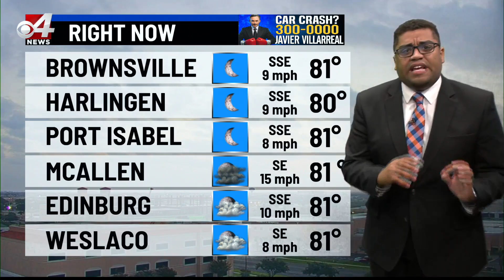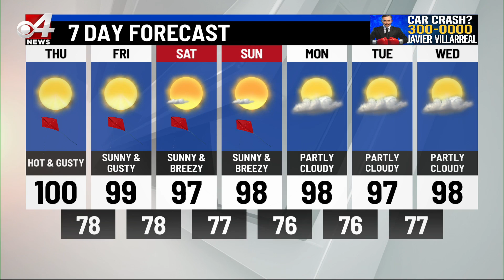CBS 4 News Morning Weather July 21